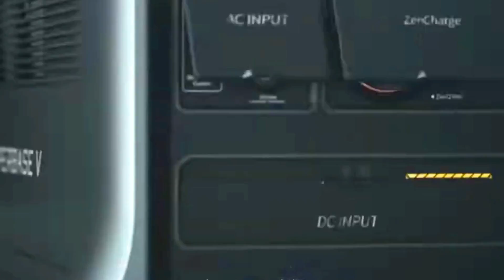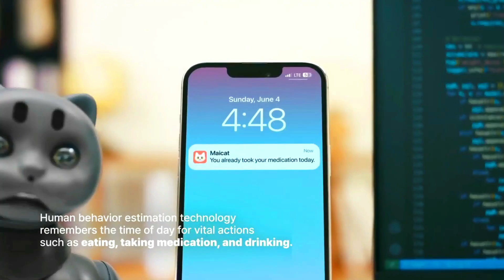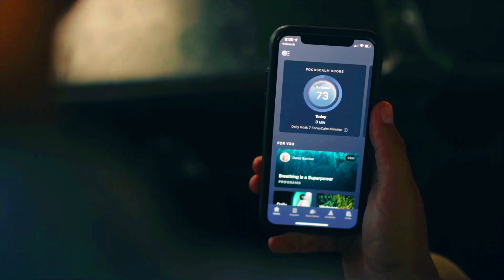Unbelievable Inventions That Are Changing the Way We Live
In this video, we will explore some of the most unbelievable inventions that are changing the way we live. From augmented reality headsets and vertical takeoff and landing (VTOL) aircraft to smart home robots and brain-training devices, these inventions are transforming our world in ways that were once unimaginable.

Best deals

Best deals like 50%off

Crazy Things Can Buy on Amazon

USB Destruct Hard Drive Eraser

iProtect 1205 Pen

Mini Gps Tracker

License Plate Hider

Multipick Kronos

Dstike Deauther Watch

Strange legal things on Amazon

RFID-NFC Skimmer

Flipper Zero

Srtyh Listening Device

Car Key Grabber

USBKill V4

WEGA i

mixed reality (MR)
vertical takeoff and landing (VTOL)
electric vehicles (EVs)
self-driving cars
artificial intelligence (AI)
robotics
smart home
Internet of Things (IoT)
wearable devices
brain-computer interfaces (BCIs)
artificial general intelligence (AGI)
quantum computing
3D printing
gene editing
space tourism
personalized medicine
renewable energy
sustainable living
climate change
climate adaptation
social impact
diversity and inclusion
equity and justice
ethics
responsible AI
responsible innovation
Best Tech Gadgets
Latest Tech Trends
How to Choose the Right Tech
Tech Reviews
Tech Unboxings
Tech Tips and Tricks
Tech DIY Projects
Tech for Beginners
Tech for Students
Tech for Lifehacks
Tech for Entertainment
Tech for Travel
Tech for Health and Fitness
Tech for the Future